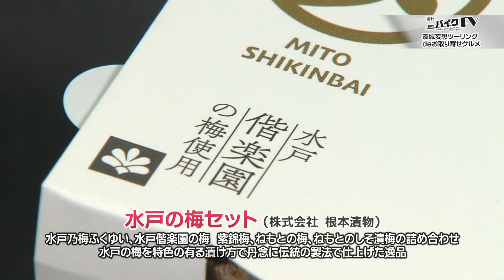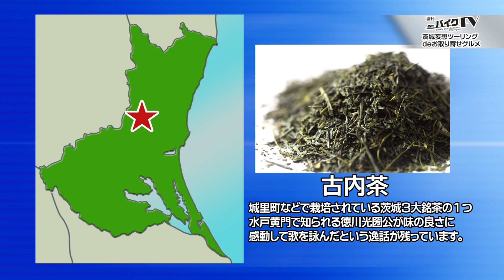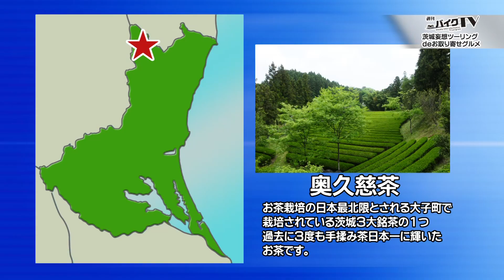『週刊バイクTV』#884「茨城妄想ツーリングdeお取り寄せグルメ②」【チバテレ公式】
【#884「茨城妄想ツーリングdeお取り寄せグルメ②」】
茨城県を妄想ツーリング。HONDA　CB400スーパーフォアで、水戸市からひたちなか市に向かう気分にひたりつつ、干いもやラーメン、ステーキなどのお取り寄せグルメを堪能します。「ホンダドリームに聞いてみよう」のコーナーでは、改めて知りたいバイクの変速機について、マニュアル車を中心に聞いていきます。

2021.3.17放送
出演：REI、高橋友希、葉月美優、車種：HONDA CB400 SUPER FOUR

■ホンダドリーム千葉中央